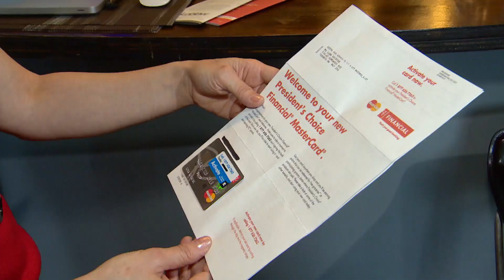Credit card sign-up trickery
'I was tricked': Loblaws shopper says she was secretly signed up for credit card. Expert calls ‘plastic pitchmen’ tactics unethical